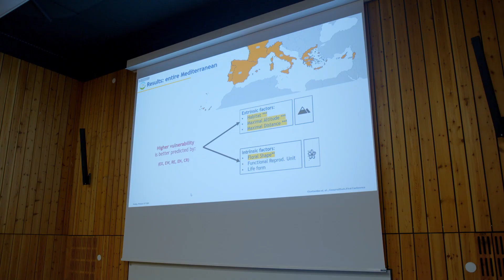Final conference of the COST Action CA18201 project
Between February 12 and 13, 2024, the final conference of the COST Action CA18201 project - An integrated approach to the conservation of threatened plants for the 21st Century (ConservePlants) - took place in Izola, Livade 1.0 facility, which started in the fall of 2019.